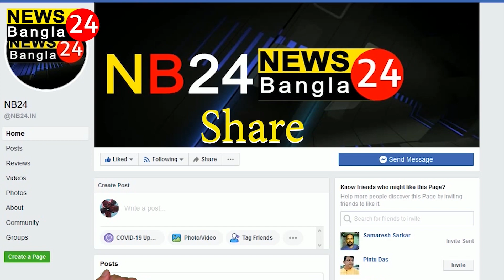BSF সেনা কর্মীর মৃতদেহ পৌঁছলো গ্রামে।শোকে ডুবলো পরিবার থেকে গ্রামবাসীরা।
বিএসএফের সেনা কর্মীর মৃতদেহ পৌঁছলো গ্রামে।শোকে ডুবলো পরিবার থেকে গ্রামবাসীরা। হাসপাতালে চিকিৎসাধীন অবস্থায় মৃত্যুর পর বৃহস্পতিবার মৃতদেহ পৌঁছালো রতুয়া ২ ব্লকের গোলাশিবগঞ্জ এলাকার গ্রামের বাড়িতে।